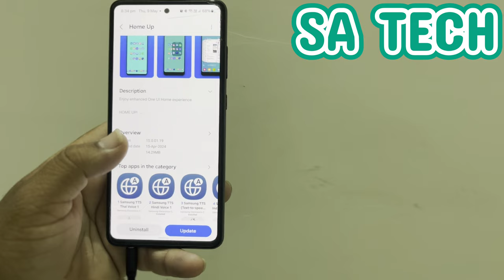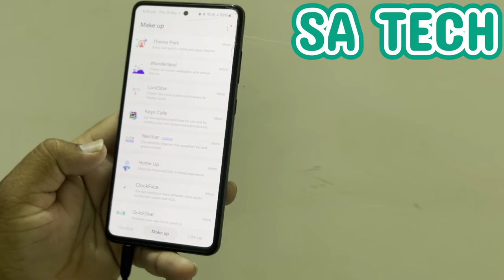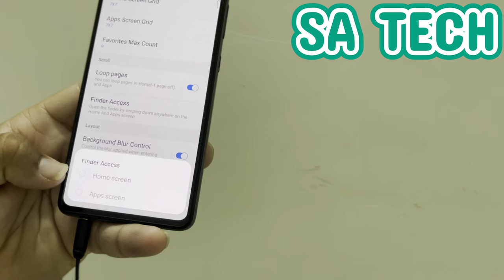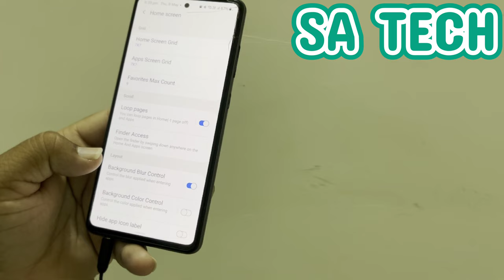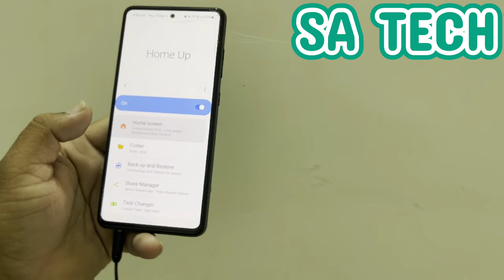Samsung Home Up 2024 Update and New Features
in this video i describe samsung good lock app HomeUp module new update and features